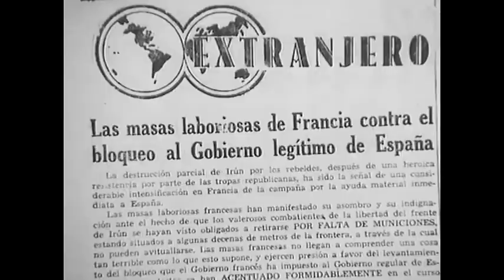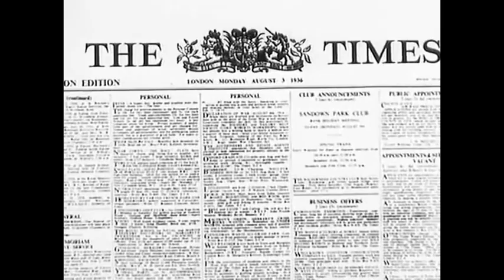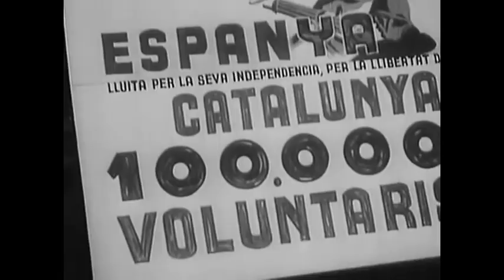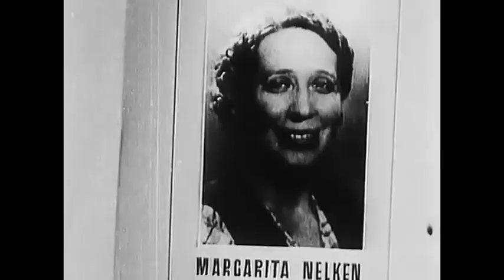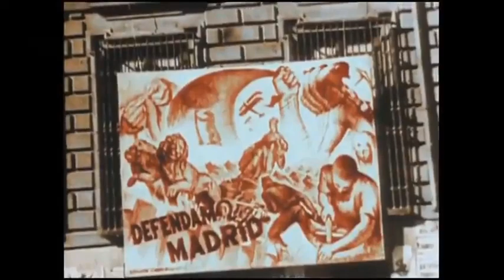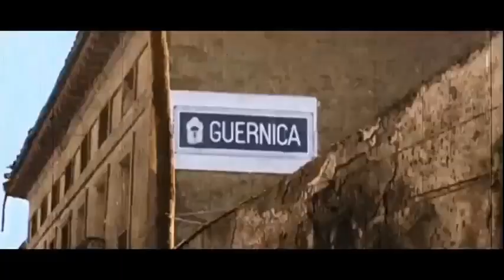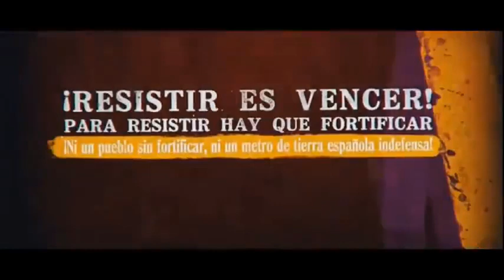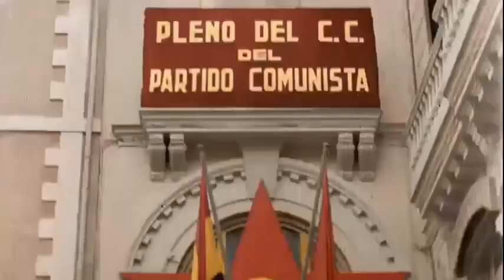DISCURSO JOSE ANTONIO PRIMO DE RIVERA 19 MAYO 1935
Fuente :